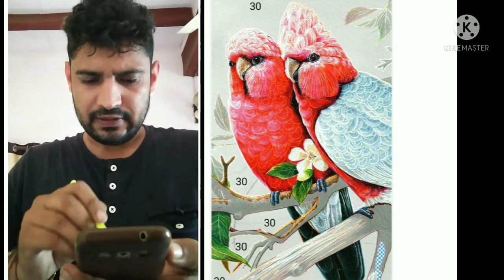parrots painting|best birds painting|painting of parrorts by drawing mukesh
in this video I make the paint of two parrorts which is looking real
we take the sketch pen for birds painting
painting of birds are made by my anderiod mobile phone
how to make birds painting
birds ki painting kaise bnaye
parrots ki painting kaise kre
paint kaise kre